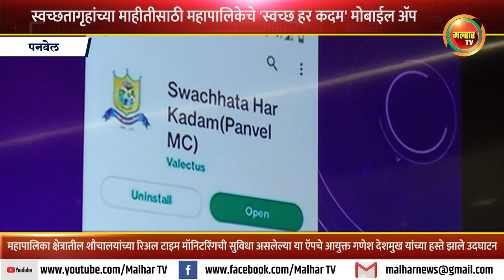शौचालयांच्या रिअल टाइम मॉनिटरिंगची सुविधा असलेल्या ऍपचे आयुक्त गणेश देशमुख यांच्या हस्ते झाले उदघाटन